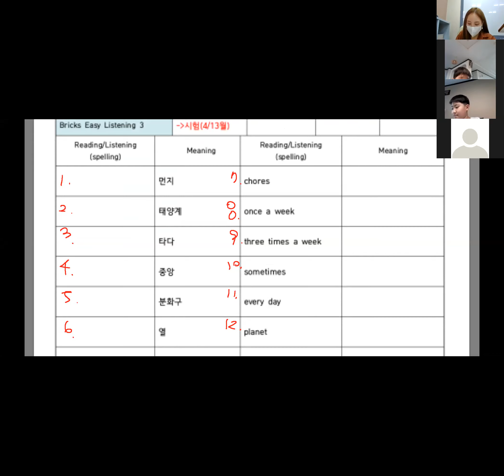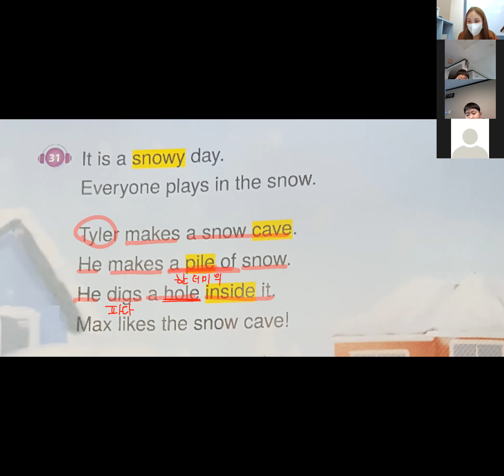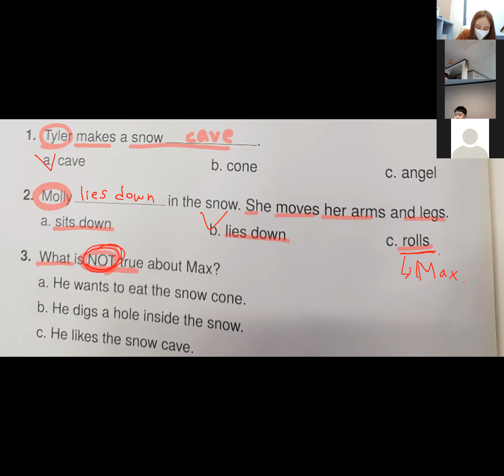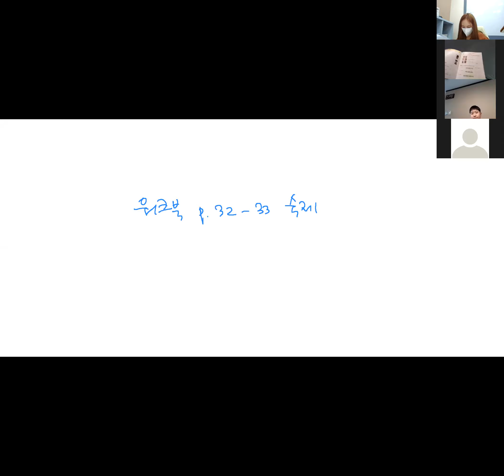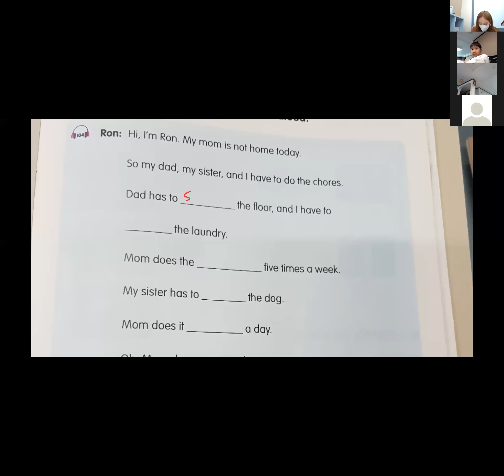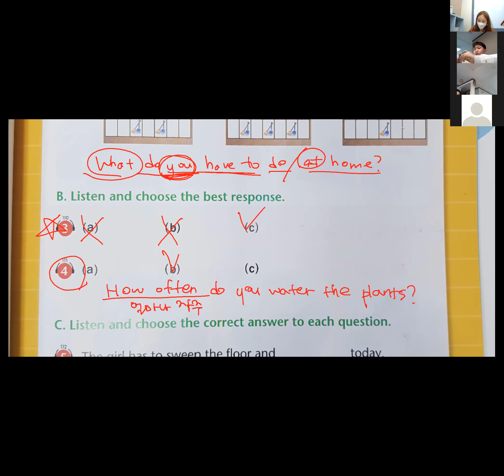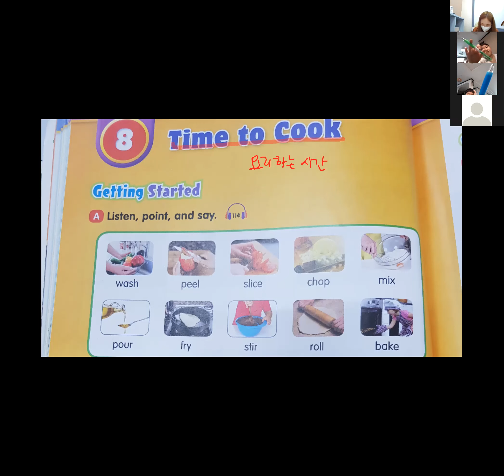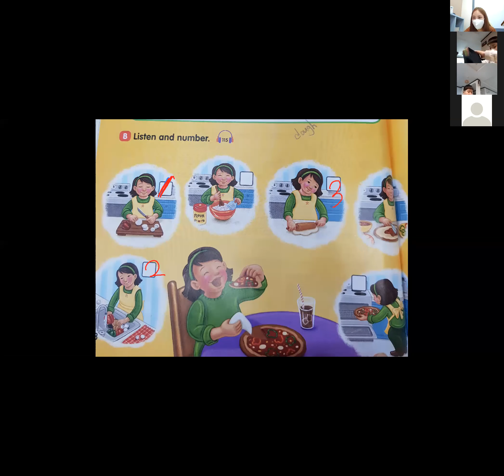윤지T 4월13일 월목2시30분